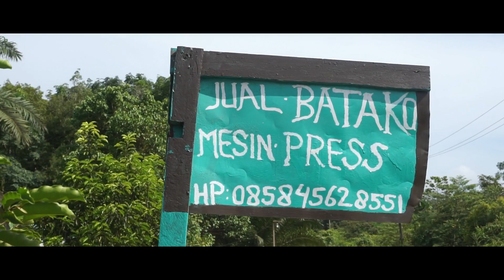PENGOLAHAN LIMBAH SAWIT JADI BATAKO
pemanfaatan limbah sawit di olah menjadi batako untuk dinding rumah,sangat padat dan berkualitas,